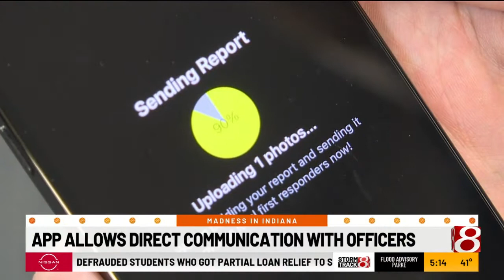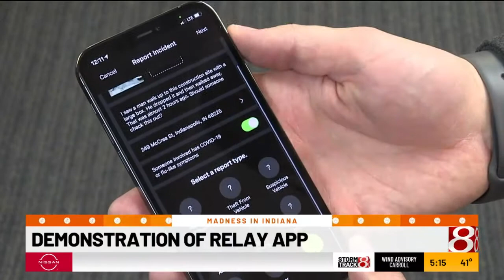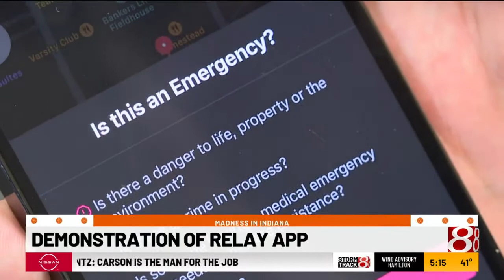Relay app: How it works